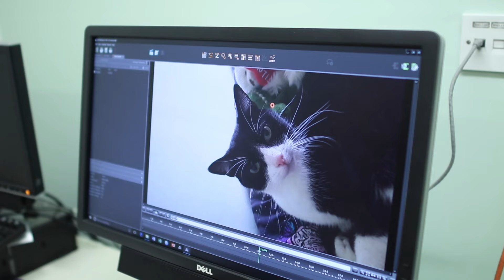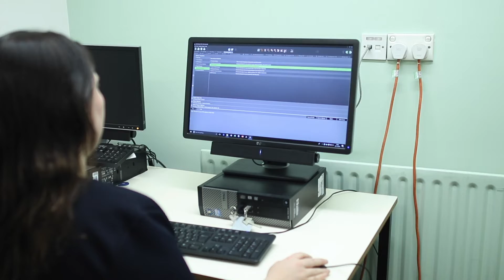Animal Behaviour Centre Fine Cut